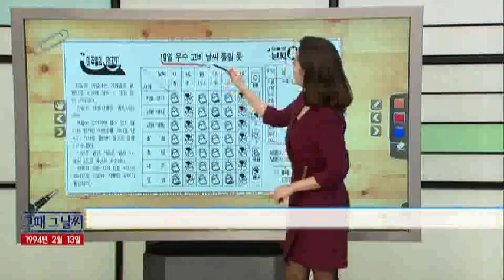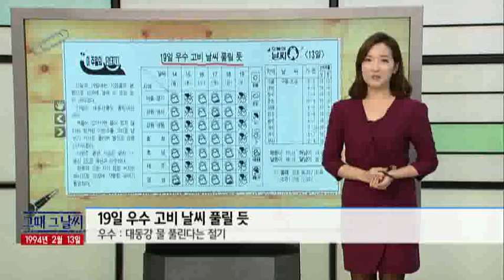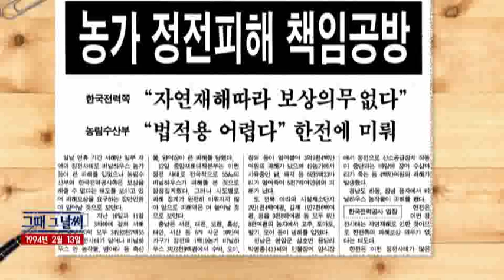그때 그 날씨 [02/13] / YTN 웨더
●19일 우수 고비 날씨 풀릴 듯
- 우수 : 대동강 물 풀린다는 절기

●눈 피해 시름 겹친 농촌 / 눈 덮인 농가
- 설 연휴 남부 중심 많은 눈 내려

●악천후 홍역… 서울 오는 길 최악
- 뱃길 끊기고 여객선 결항 속출

●병아리 떼죽음 부른 정전사고
- 영하의 기온 속 20시간 정전 이어져

●농가 정전피해 책임공방
- 한국 전력, 농림수산부 입장 차 보여